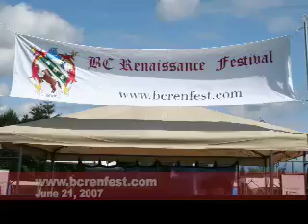Langley Parades 2007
A little video treat. The BC Renfest did two parades in Langley BC (Canada) this year.  The second one was the first chance we got to swordfight in public.